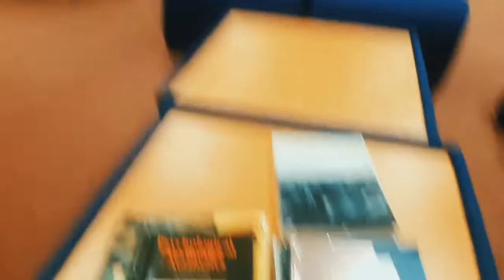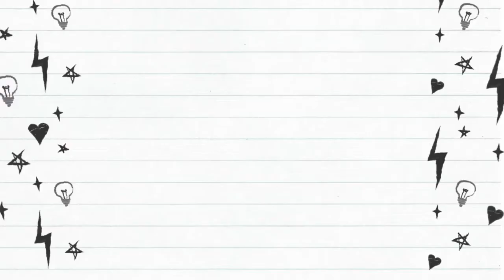Baliw Fanmade Music Video: Behind the Scenes and Bloopers!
If you haven's seen the Baliw fanmade music video we made, check it out before watching this video! Thank you hehee!

Sorry this is such a late upload knowing that I uploaded the music video last february, but life happens and you just got to roll with it's punches. Here are some behind the scenes and bloopers for the video, at one point I was even sick so that sucked but it was all worth it! Enjoy watching it! Thank you for the support, skrengge!